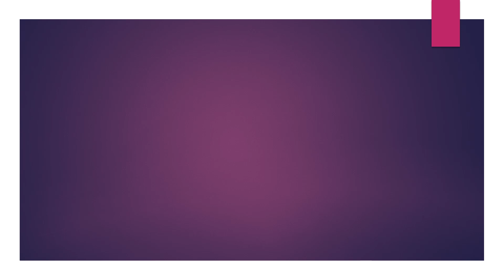Party Kids (Jila Top Lage lu) | Annual Function | Umang-2023 | Discovery International School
Discovery International School Presents Umang-2023 (Annual Function). Jila Top Lage lu, Dance By Class- LKG Students